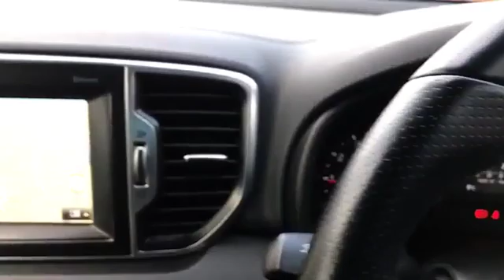SH66OUU for sale with Brindley Kia Tipton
For sale SH66OUU from Brindley Kia Tipton. Don't miss out on your next used car come down and test drive it today!